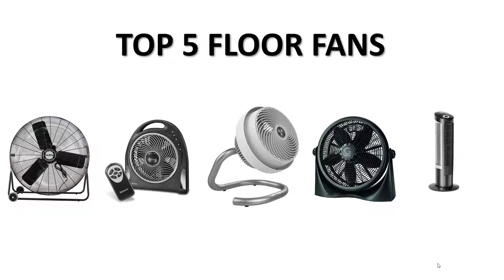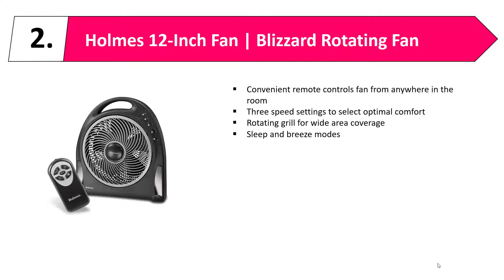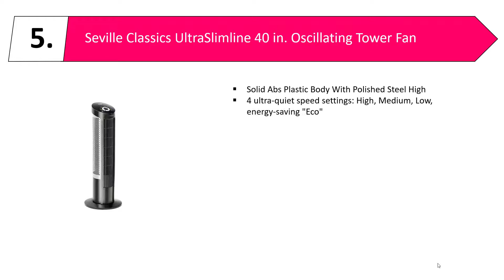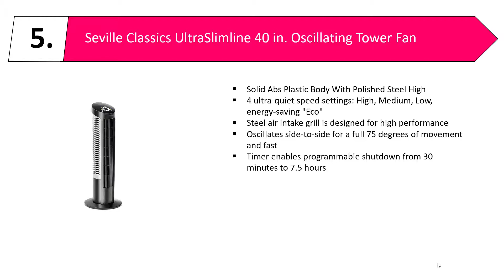Best Floor Fans | Top 5 Best Floor Fans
Best Floor Fans | Top 5 Best Floor Fans. Are you looking for "Keyword" ? Then you are in the right place. We are trying to give you best infoamtion regarding Best Floor Fans. If you want to take a decition about this Best Floor Fans then check the details and best price below:
1. Air King 9230 Industrial Grade High Velocity Pivoting Floor Fan
2. Holmes 12-Inch Fan | Blizzard Rotating Fan
3. Vornado 723DC Energy Smart Full-Size Air Circulator Fan
4. Genesis A3FLOORFANBLACK Adjustable 360 Degree Table Floor Fan
5. Seville Classics UltraSlimline 40 in. Oscillating Tower Fan
You may also search:

✮Like Our Fan Page✮:
✮Add Us to Your Google+